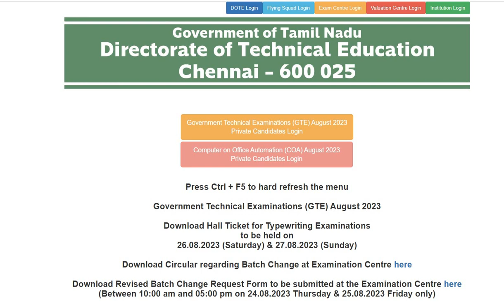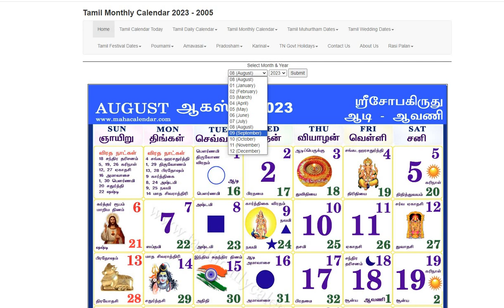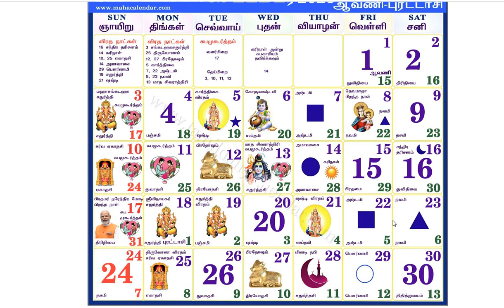TNDTE GTE COA Exam Result 2023 Link Out, Check COA Result @dte tn gov in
🔥மகளிர் உரிமைத் தொகை விண்ணப்ப நிலை| magalir scheme 1000 |magalir urimai thogai application Onlice

ரூ.1000 உரிமைத்தொகை திட்டத்தில் குழப்பமா? – உடனே கால் பண்ணுங்க! முழு விவரங்களும் உள்ளே!!

1000/= SMS |குடும்பத் தலைவிக்கு 1000 | Kudumba thalaivikku 1000 eligibility |magalir urimai thogai

மகளிர் உரிமை தொகை 1000 உங்கள் வங்கி கணக்கில் வந்து வந்து விட்டது

kudumba thalaivi 1000 latest news in tamil,kudumba thalaivi 1000 latest news in tamil 2022,